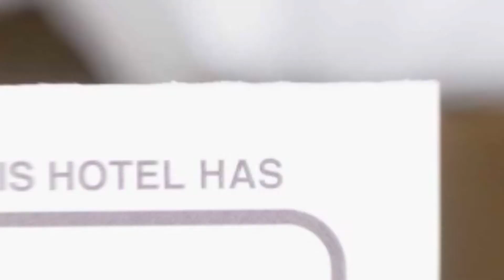Chill out Apartment hotel review | Hotels in Sinpetru | Romanian Hotels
Chill out Apartment hotel video review. Hotels in Sinpetru, european 3 stars hotels.